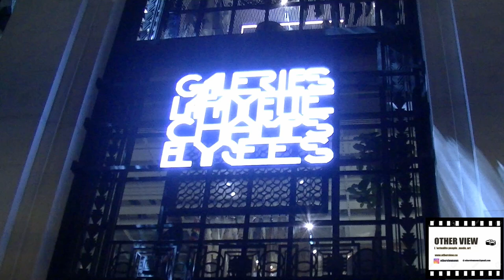Camelia Jordana inauguration Galerie Lafayette Champs Elysée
singer Camelia Jordan INAUGURATION Galerie Lafayette Champs Elysée.